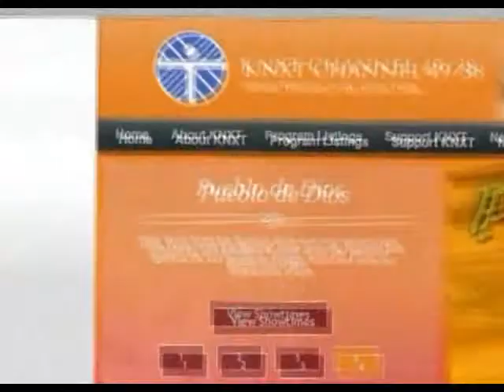Nossa Fe, Nossa Vida - 1º Domingo do Advento 12/01/13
1º Domingo do Advento  12/01/13 Pe.Dan Ávila e Ricardina e José Gomess refletem, em português, sobre as leituras da missa do domingo:
Isaías 2:1-5
Romanos 13: 11-14
Mateo 24: 37-44

Deacon John Sousa, Ricardina Gomes and Jose Gomes reflect together on the Sunday Readings in Portuguese